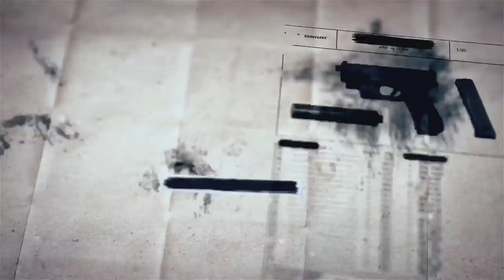美麗卻危險的九尾狐 SCP基金會 SCP-953 多形態類人 Polymorphic Humanoid (中文)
1. 不像SCP-1540 SCP-953似乎保留了對其變形能力的部分控制。
2. Anthrocon，是全球規模第二大的年度獸迷展覽會
3.kumiho=구미호=韓文的“九尾狐”，kitsune=きつね=狐，所以用錯日文的きつね來稱呼她會生氣就是這個原因。

圖片來源：
eugenesharkunova